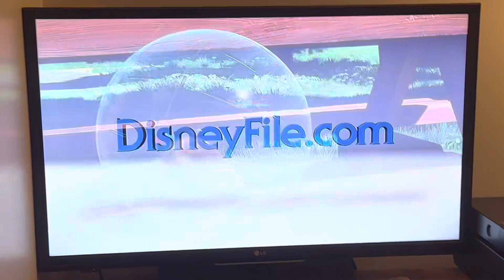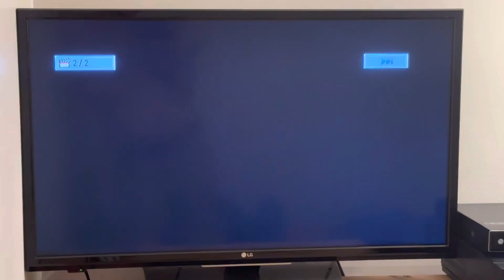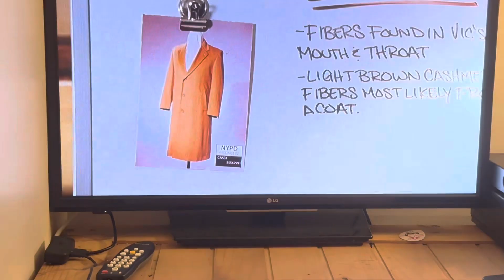Sneak Peeks from John Carter 2012 Blu-ray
Blu-ray distributor: Walt Disney Studios Home Entertainment
Original release date: June 5, 2012
BDMV file date: April 9, 2012

List of contents:

1.) DisneyFile Digital Copy promo
2.) Disney Movie Rewards promo
3.) Castle: The Complete Fourth Season trailer